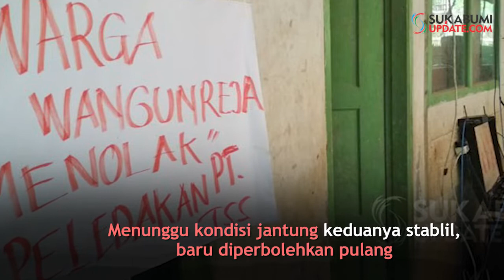(Blasting) Ledakan Tambang Semen Bikin Warga Leuwidinding Dirawat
SUKABUMIUPDATE.com - Suara ledakan yang diduga dari aktivitas peledakan atau blasting PT Tambang Semen Sukabumi (TSS) menyebabkan beberapa warga Kampung Leuwidinding, Desa Tanjung Sari, Kecamatan Jampang Tengah, Kabupaten Sukabumi, dilarikan ke rumah sakit.

Warga yang dilarikan ke rumah sakit ini terdiri dari empat orang ibu dan seorang balita. Mereka masuk ke rumah sakit setelah kaget mendengar suara ledakan pada Jumat (4/10/2019).

Hingga hari ini (7/10/2019) dua orang warga yang masih menjalani perawatan di RSUD Syamsudin SH membaik.

Pihak PT Tambang Semen Sukabumi (TSS) merespon adanya kejadian beberapa warga Kampung Leuwidinding, Desa Tanjungsari, yang dilarikan ke rumah sakit akibat kaget mendengar suara ledakan dari aktivitas peledakan atau blasting di lokasi tambang.

"Pada tanggal 04 Oktober 2019, pukul 13.00 WIB dilakukan penambangan dengan metode blasting, dimana metode blasting merupakan metode yang umum dijalankan di perusahaan tambang, termasuk PT Tambang Semen Sukabumi," tulis rilis dari President Director of PT Semen Jawa and PT Tambang Semen Sukabumi, Somchai Dumrongsil, Minggu (6/10/2019).

Namun soal kaitan warga yang diketahui sakit pada hari yang sama masih belum diketahui penyebabnya."Sampai saat ini masih di observasi oleh RS yang bersangkutannya. Biaya observasi dan analisa ditanggung perusahaan," kata Somchai.